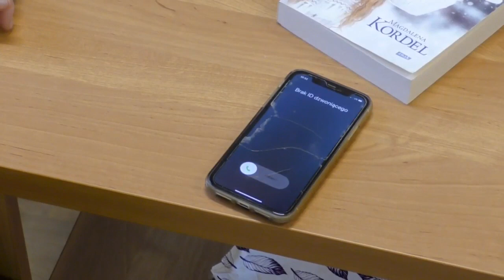Seniorze, nie oddawaj swoich pieniędzy!